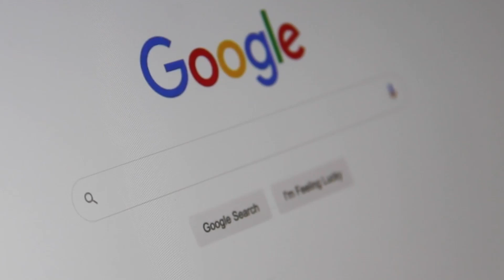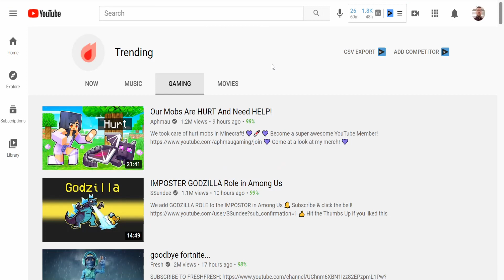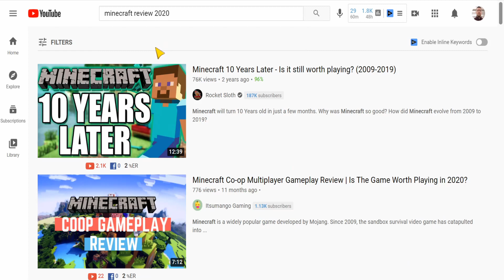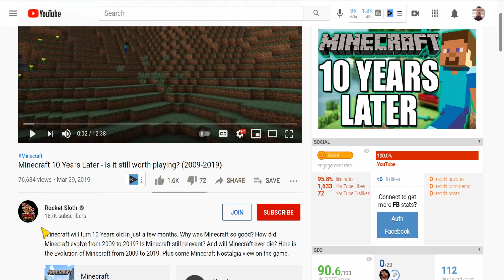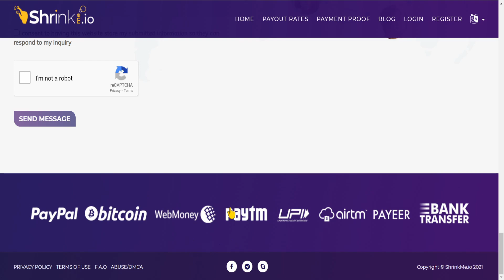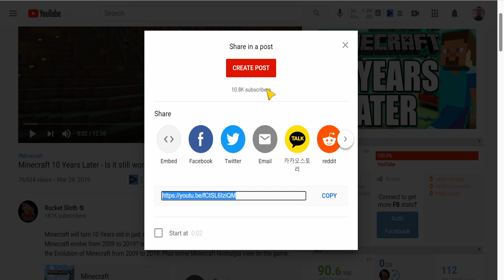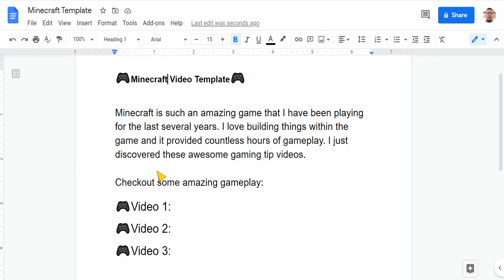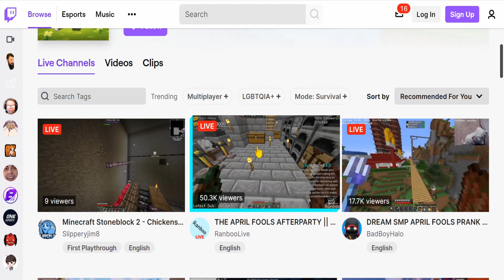Earn $500 Watching YouTube Videos! Available Worldwide (Make Money Online)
📗 10X Your Income

🔥🔥 Every Tools, Equipment & Resources I Recommend 🔥🔥

10X Your Income
Millionaire Next Door
Grow Rich Today

📷 CAMERA:
FAVOURITE POCKET-SIZED CAMERA FOR 4K VLOGGING
4K CAMERA (AMAZING CAMERA!)
Lens (To make the background blurry)

🎙️ AUDIO:
Microphone With Boom Stand (I have this one!)
Microphone Without Boom Stand

💡 LIGHTING:
LED Lights (these are GREAT VALUE!)

🎉 ACCESSORIES:
SD Card for 4K Videos (ZERO Crashes)
Micro SD Card
Camera Remote
Camera Stand

No Earnings Promises, Projections, or Representations. Any earnings or income statements, or any earnings or income examples are only estimates of what we think you could earn. There is NO assurance you will do as well as stated in any examples. If you rely upon any figures provided, you must accept the entire risk of not doing as well as the information provided. This applies whether the earnings or income examples are monetary in nature or pertain to advertising credits which may be earned (whether such credits are convertible to cash or not).